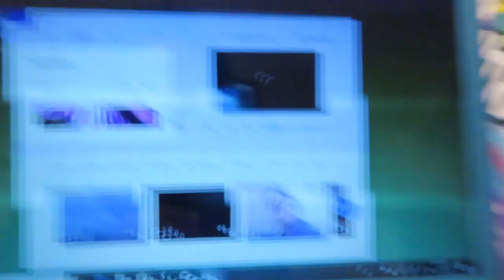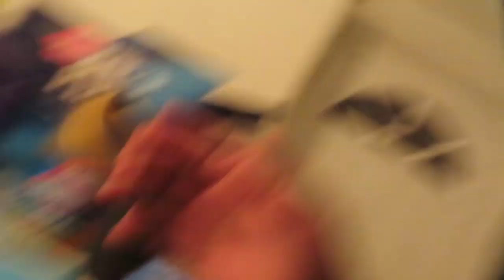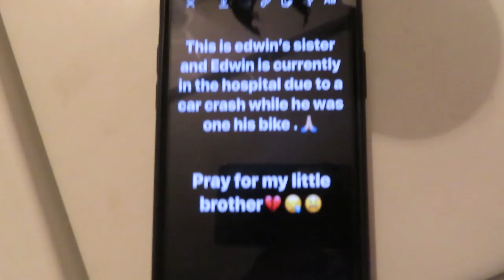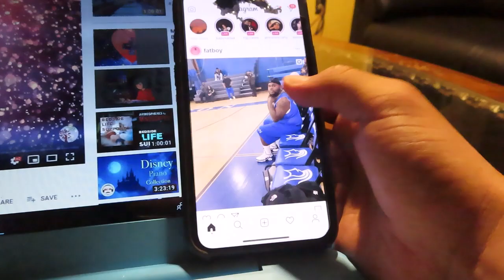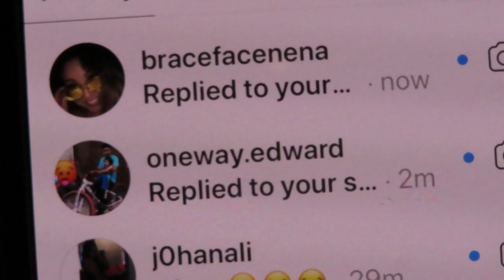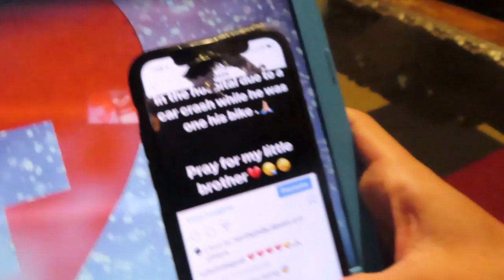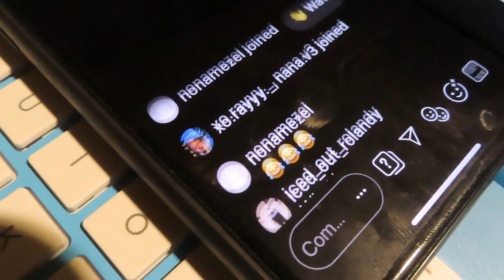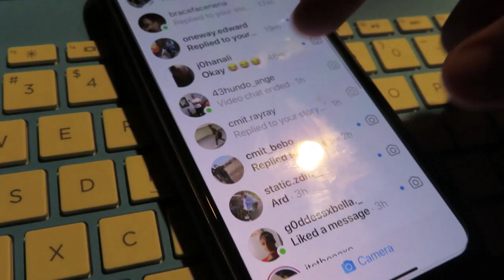Car accident prank 😱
Pranked my instagram followers
Made a post saying that I got into a car accident